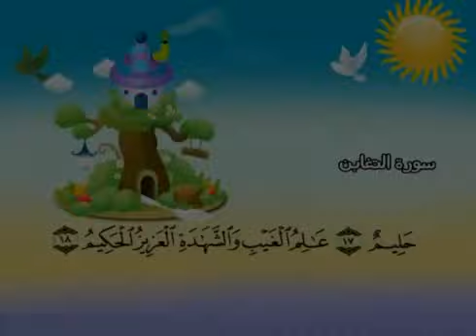65 سورة الطلاق - المنشاوي مع ترديد الاطفال (تعليمي)